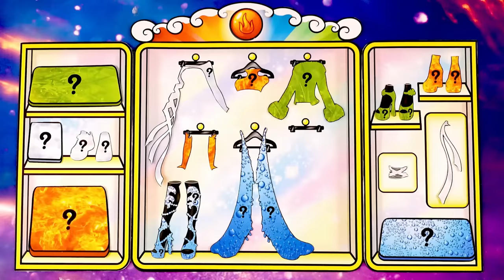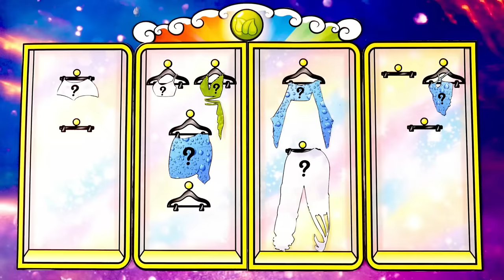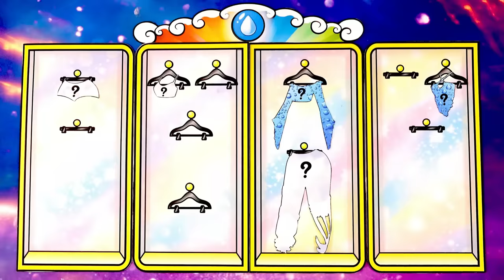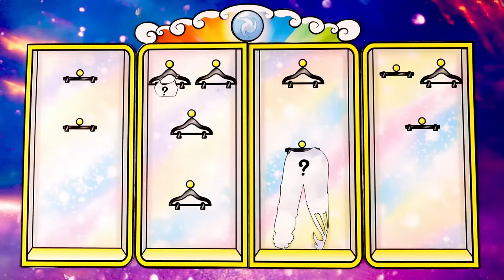Monster High G3 vs Marinette, Alya, Kagami Four Elements Fashion Battle | SurprisingDolls Paper DIY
DIY paper Marinette, Alya, Chloe, Kagami and Monter High G3 Draculaura, Frankie, Clawdeen and Cleo dress up as Four Elements. Which team does it better?